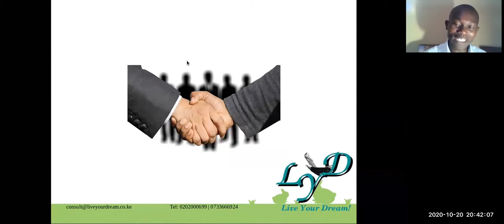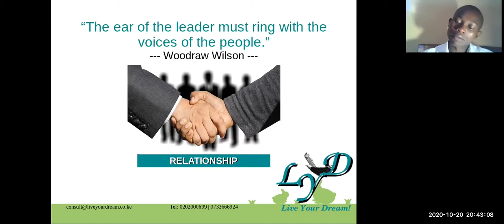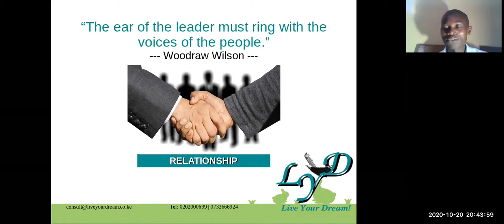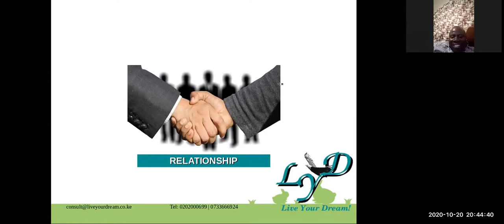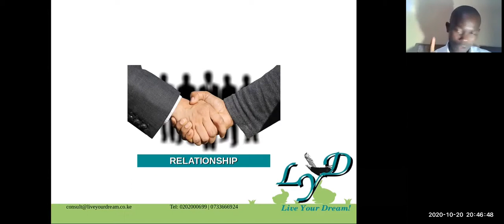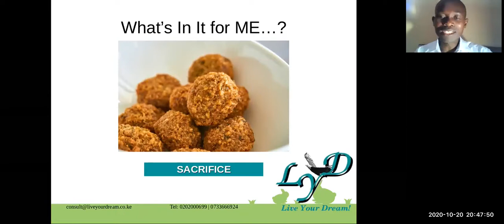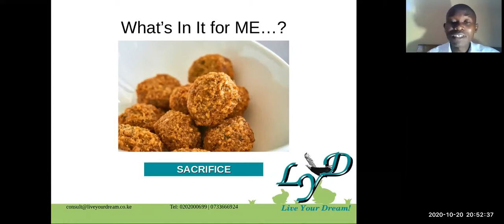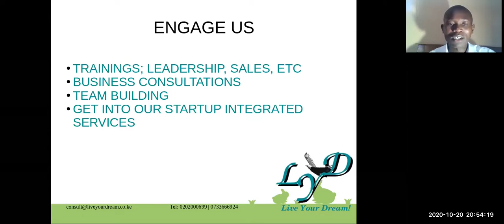HOW TO EVALUATE LEADERSHIP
How do you know if a leader is performing or not? How do you know, as a leader, if you're on the right track and doing what's supposed to be done? How do you know if you're qualified for the task or whether a certain leader is qualified for the position? Here is the answer, by Otieno Paul-Peter, Esq.